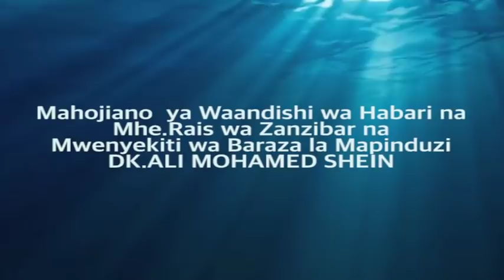MAHOJIANO YA RAIS DK.SHEIN NA WAANDISHI WA HABARI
RAIS wa Zanzibar na Mwenyekiti wa Braza la Mapinduzi, Dk. Ali Mohamed Shein amesema Serikali ina azma ya kuandaa mikakati madhubuti ili kufanikisha dhamira ya kuwa na uchumi endelevu wa bahari (Blue economy).
Hatua hiyo inakwenda sambamba na uimarishaji wa miundombinu  ikiwemo ujenzi wa bandari kubwa ya kisasa, pamoja na kuwaelimisha wakulima hususan wale wa kilimo cha mwani.
Dk. Shein amesema hayo leo katika Uwanja wa ndege wa Kimataifa wa Abeid Amani Karume, wakati alipowasili akitokea nchini  Kenya, alikohudhuria mkutano wa siku tatu wa Uchumi wa Bahari, akimuwakilisha Rais wa Jamuhuri ya Muungano wa Tanzania, Dk. John Pombe Magufuli.